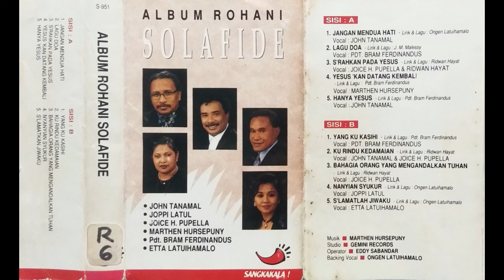Yang Ku Kasihhi ~ Pdt. Bram Ferdinandus, S.Th